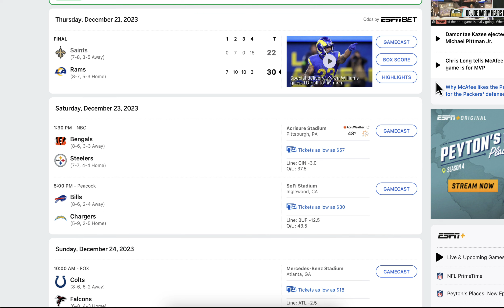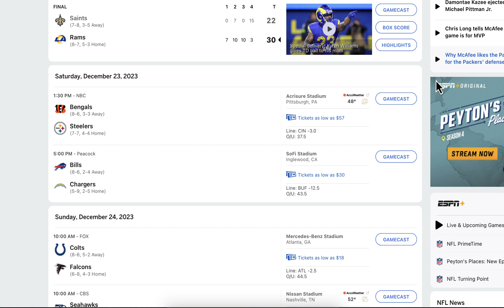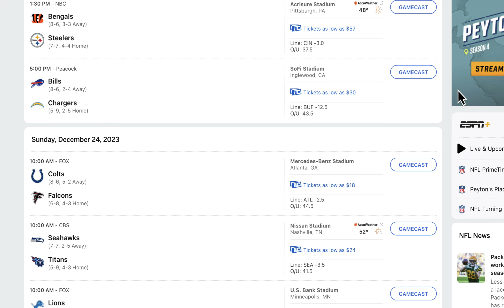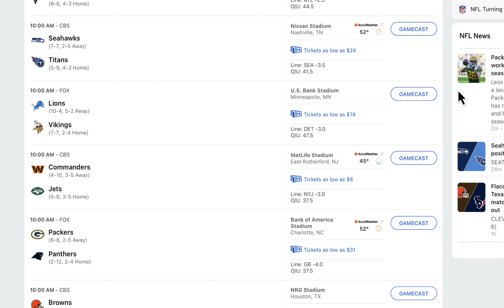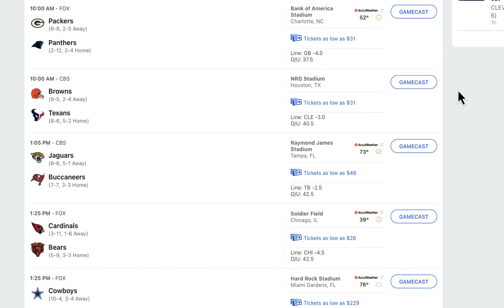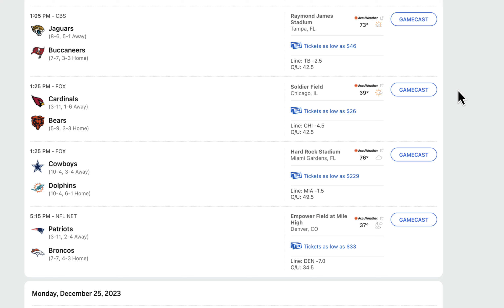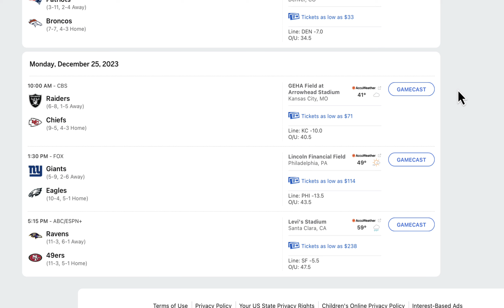NFL Survivor Pool Pick Week 16 2023 | OUR WINNING STRATEGY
WEEK 11 Lock of the Week HOUSTON W
WEEK 12 Lock of the Week MIAMI W
WEEK 13 Lock of the Week TAMP BAY W
WEEK 14 Lock of the Week NEW ORLEANS W
WEEK 15 Lock of the Week LOS ANGELES RAMS W